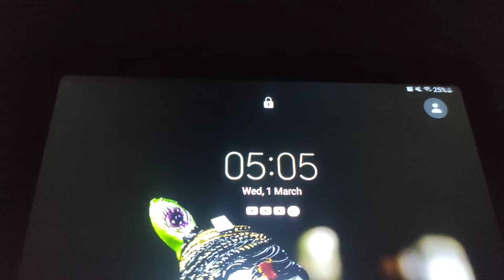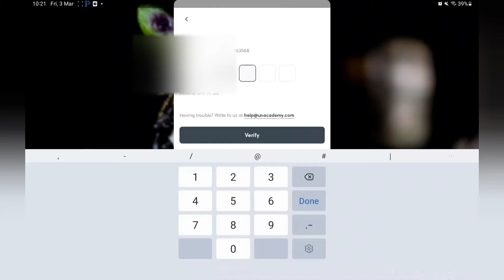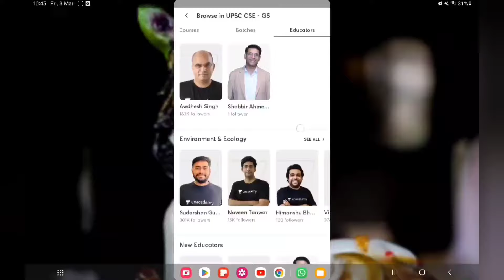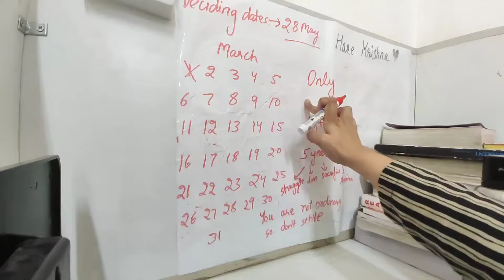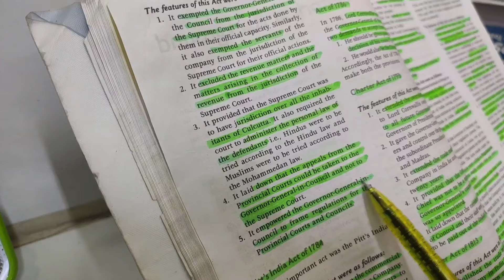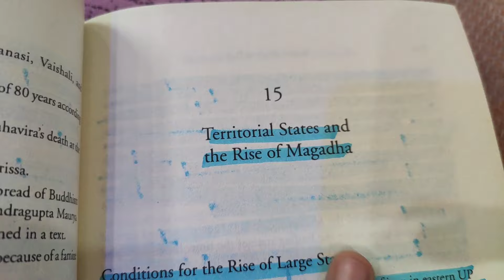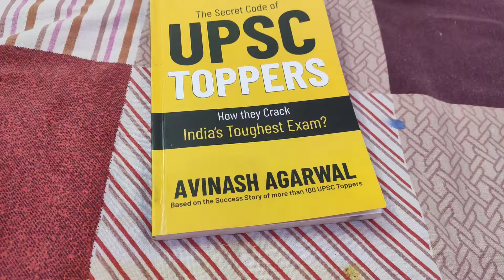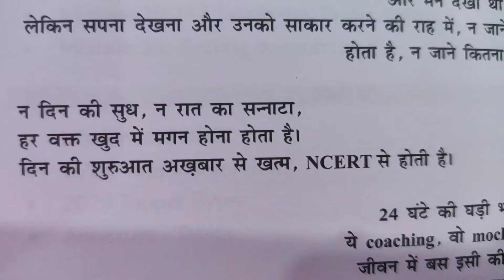I Woke up at 5:00AM to STUDY for UPSC|UPSC ASPIRANT Living in Delhi|Morning to Night Study VLOG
🔊🔊 Prepare for UPSC Exams today with this special Holi Festival Offer!!

Offer can be availed from 1st March - 4th March 2023 only on the Unacademy Learner app

**Available only on Unacademy LEARNER APP.

Hello aspirants
At this channel we make educational video of upsc and state pcs as well as do daily study routine vlogs of upsc prepration
And extend your support by sharing ,liking and commenting on the video

Here are some links for reference

 Our Upsc vlog links

4.

Your quarries:-
Deepanshu Singh UPSC Rank
Deepanshu Singh Sociology
Deepanshu Singh Unacademy
Studytea
Life of an UPSC aspirant
SN Vlogs
Elonins 02 vlogs
Exploring dreams - youtube channel
Daily life of an IAS aspirant
Studento YouTube
IAS Ritu mam
Tara shenanigans UPSC rank
Ritu mam Unacademy
Anudeep Durishetty biography
Gaurav Agarwal IAS blog
Anudeep Durishetty booklist
UPSC motivation blog
Study vlog in Hindi
Struggle of UPSC aspirants
Study vlog Pragati shreya
UPSC failure
Failed in UPSC Mains
How to become IAS step by step?
An UPSC aspirant or a UPSC aspirant
UPSC aspirants Quora
Officers IAS Academy
Is UPSC tough?
Filter Copy
IPS Interview
Pragati shreya
Study UPSC IAS with ritu mam
Study more
Dharmendra jakhar wife
Study ias With dharmendra jakhar telegram channel
Study tea youtube channel
IAS stationary
Dusky girl youtube
Sourav joshi vlogs Photo
Drishti IAS current Affairs
Drishti IAS fees
Vision IAS Toppers Copy
Vision IAS Notes
Vision IAS Delhi
Study IQ youtube
Study IQ live
Drishti IAS Current Affairs monthly
IAS baba Current Affairs Magazine
IAS baba Current Affairs PDF
IAS baba Current Affairs Quiz
IAS baba Current Affairs 2022
IAS baba Current Affairs Hindi
IAS baba Current Affairs June 2022
IAS baba Current Affairs in Hindi PDF
GS SCORE login
GS SCORE Current Affairs
GS SCORE Open Test
Gs score youtube
GS SCORE Open Mock Test 2022
UPSC book List PDF
UPSC book list in Hindi
UPSC Book List Drishti IAS
UPSC book list in Marathi
Top 7 IAS Coaching in Delhi
Best Coaching for IAS in India
Best IAS coaching in Delhi with fees quora
Vajirao IAS Academy Delhi
Top 10 UPSC Coaching in India
Top 10 IAS Coaching in DelhiBest UPSC Coaching in Delhi with fees
UPSC topper daily routine
Day in the life of a neet aspirant
toppers stop vlogs
upsc vlogs of toppers stop
Vlogging